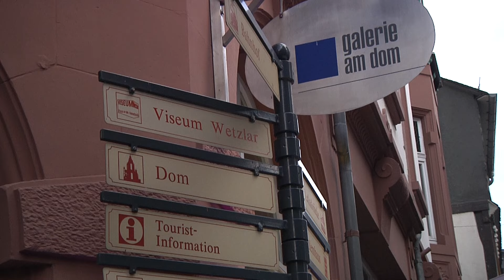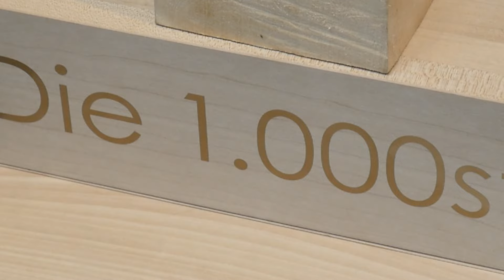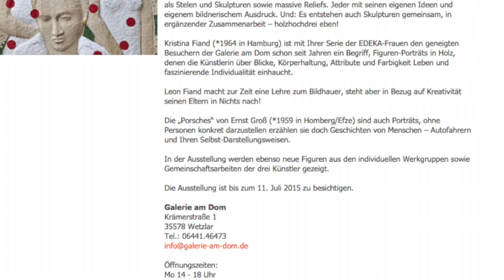Galerie am Dom: holzhochdrei – Kristina Fiand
13. Juni - 11. Juli 2015

holzhochdrei – Kristina Fiand, Ernst Gross & Leon Fiand

Mit der Ausstellung „holzhochdrei“ zeigt die Galerie am Dom erstmalig Werke einer Künstlerfamilie: Kristina Fiand und Ernst Groß sowie deren Sohn Leon Fiand. Alle Familienmitglieder beschäftigen sich mit dem Werkstoff Holz, der mit den klassischen Bildhauerwerkzeugen Kettensäge und Schnitzmesser bearbeitet und bemalt wird. Mit großer Liebe und Verständnis für das Material erschaffen die drei Bildhauer ihre Figuren als Stelen und Skulpturen sowie massive Reliefs. Jeder mit seinen eigenen Ideen und eigenem bildnerischem Ausdruck. Und: Es entstehen auch Skulpturen gemeinsam, in ergänzender Zusammenarbeit – holzhochdrei eben!

Kristina Fiand (*1964 in Hamburg) ist mit Ihrer Serie der EDEKA-Frauen den geneigten Besuchern der Galerie am Dom schon seit Jahren ein Begriff, Figuren-Porträts in Holz, denen die Künstlerin über Blicke, Körperhaltung, Attribute und Farbigkeit Leben und faszinierende Individualität einhaucht.

Leon Fiand macht zur Zeit eine Lehre zum Bildhauer, steht aber in Bezug auf Kreativität seinen Eltern in Nichts nach!

Die „Porsches“ von Ernst Groß (*1959 in Homberg/Efze) sind auch Porträts, ohne Personen konkret darzustellen erzählen sie doch Geschichten von Menschen – Autofahrern und Ihren Selbst-Darstellungsweisen.

In der Ausstellung werden ebenso neue Figuren aus den individuellen Werkgruppen sowie Gemeinschaftsarbeiten der drei Künstler gezeigt.

Die Ausstellung ist bis zum 11. Juli 2015 zu besichtigen.

Galerie am Dom
Krämerstraße 1
35578 Wetzlar
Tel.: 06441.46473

Öffnungszeiten:
Mo 14 - 18 Uhr
Di-Fr 10 - 18 Uhr
Sa 10 - 14 Uhr und nach Vereinbarung